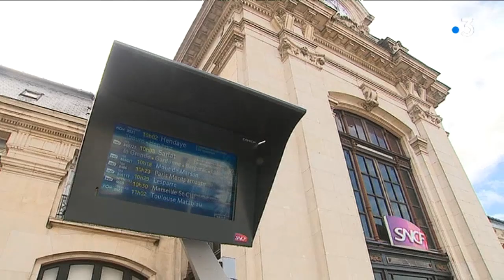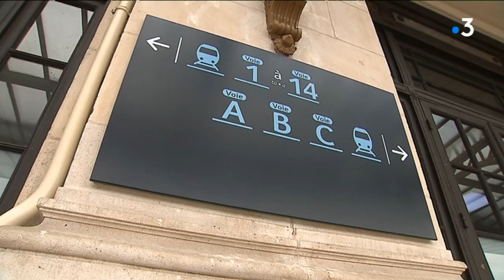SCNF : à quoi sont dues les perturbation du trafic entre Paris et Bordeaux ?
Mardi 11 juin, les voyageurs de la gare Saint-Jean de Bordeaux ont encore subis des retards sur la LGV Bordeaux/Paris. Des problèmes techniques en sont à l'origine...